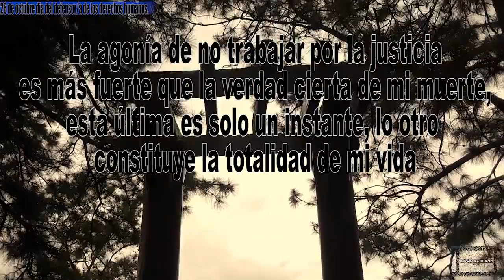CASO HERBERT ANAYA